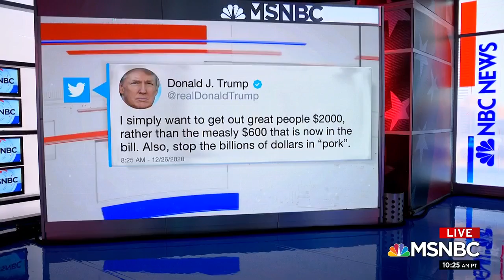Rep. Dean speaks about the need for COVID-19 relief, 2K direct payments, and Trump's lack of effort